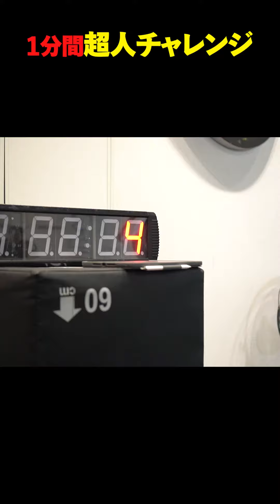第2回1分間超人チャレンジ総集編!!